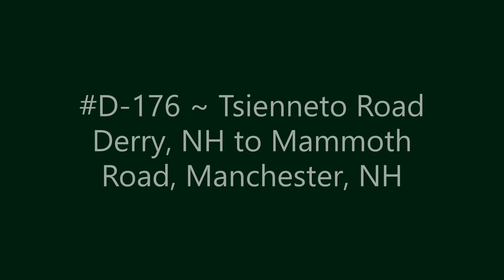D-176 ~ Tsienneto Road Derry, NH to Mammoth Road, Manchester, NH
Driving from Derry, NH to Manchester, NH.